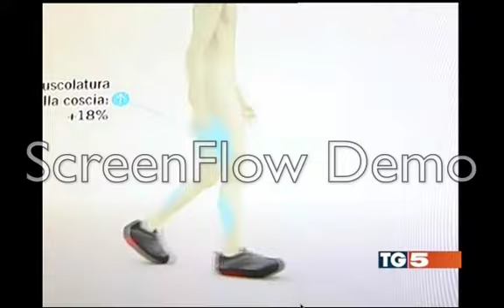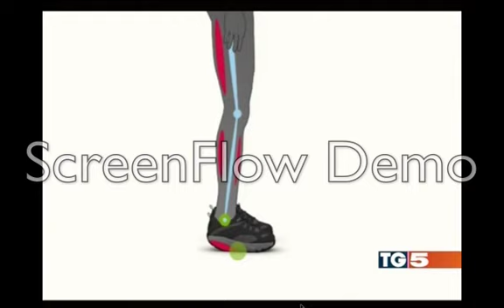MBT al TG5 _ 17 Febbraio 2011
Speciale MBT sul TG5 del 17 febbraio 2011